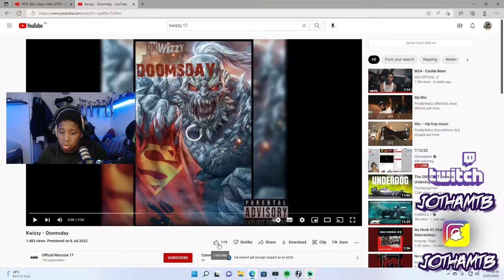Kwizzy - Doomsday | REACTION